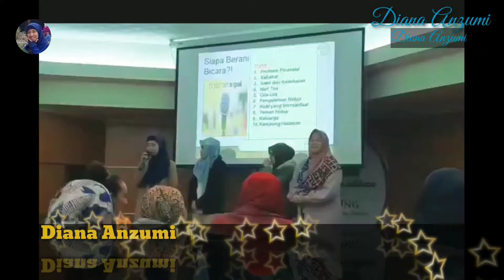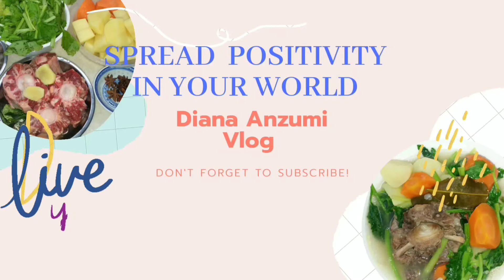MY FAVORITE INDONESIAN "RUJAK" || 印尼嘢食 || DIANA ANZUMI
Assalamualaikum. Saya adalah seorang Pekerja Migran Indonesia yang berada di Hong Kong, Mbok D Diana Anzumi

Sebagai pekerja kerja migran Indonesia yang berada di Hong Kong (tkw Hong Kong), saya akan berbagi berbagai macam kegiatan saya mulai dari memasak, kegiatan disaat libur dengan mengisi hal hal yang positif beserta teman teman sesama pekerja Migran. Dukung terus channel ini untuk tetap ada dan bisa berkembang lebih baik lagi, semoga bermanfaat buat semuanya.

Wassalam

Big loved "Mbok D. Diana Anzumi"

Assalamualaikum. I am an Indonesian Migrant Worker based in Hong Kong, Mbok D Diana Anzumi

As an Indonesian Migrant Worker who is in Hong Kong (Hong Kong Domestic Helper), I will share various kinds of my activities ranging from cooking, activities while on holiday to spread positive things with my fellow migrant workers.

Wassalam

Big Love Mbok D

I hope everyone is stayed healthy and be happy.